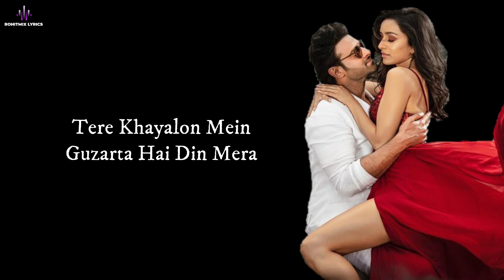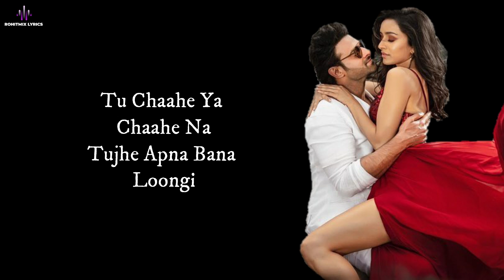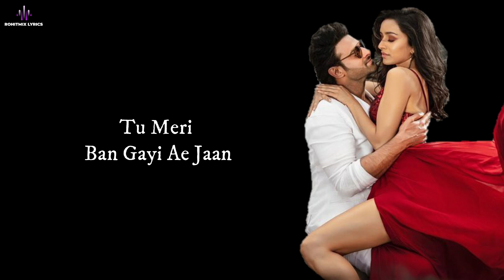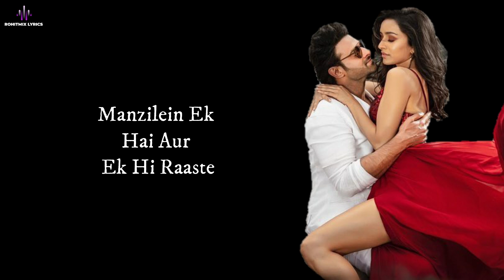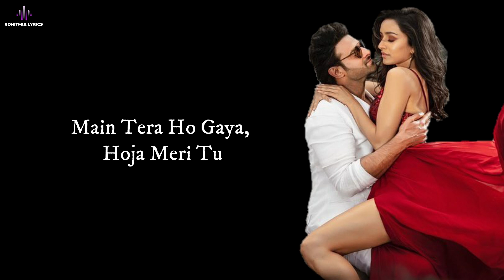Enni Soni (LYRICS) - Saaho | Prabhas, Shraddha Kapoor | Guru Randhawa, Tulsi Kumar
Presenting the video of the romantic track "Enni Soni" from upcoming movie Saaho. It is a Multi-Lingual Indian Movie ft. Rebel Star Prabhas and Shraddha Kapoor, Directed by Sujeeth and Produced by Vamsi & Pramod. This new song is sung by Guru Randhawa & Tulsi Kumar and composed and written by Guru Randhawa. The video for the song is shot in Innsbruck.

♫Song: Enni Soni
♫Singers: Guru Randhawa, Tulsi Kumar
♫Lyrics: Guru Randhawa
♫Music Label: T-Series
♫Music Production By: Abhijit Vaghani
♫Mixed and Mastered By: Aftab Khan @ Headroom Studio Mumbai
♫Mix Assistant: Vatsal Chevli
🎬 MOVIE CREDITS
Movie: Saaho
Cast: Prabhas, Shraddha Kapoor
Written & Directed:  Sujeeth
Producers: Vamsi - Pramod
Director Of Photography: Madhie
Production Design: Sabu Cyril
Editor: A.Sreekar Prasad
Visual Effects: Rc Kamalakannan
Co-Producer: P.S.Shyam
Director Of Choreography: Vaibhavi Merchant
Background Score: Ghibran
Sound Design: Sync Cinema
Action Directors: Kenny Bates, Peng Zhang, Bob Brown, Stunt Silva, Ram Lakshman, Dhilip Subbarayan, Stefan Richter
Costume Design: Thota Vijay Bhaskar, Leepakshi Ellawadi
Hair Design: Rohan Jagtap
Key Hair Stylist: Joyce Luize
Makeup Design: Kamlesh Shinde & Sharad Pawar
First Assistant Director: Aarun Thevar
Line Producer: Ollwyn D'souza, Madhulika Jalali
Visual Development: Gopi Krishna & Ajay Supahiya
D.I.: B2h Studios
President Global Digital Business & Legal (T-Series): Neeraj Kalyan
Co-Producer: Vinod Bhanushali (T-Series)
Senior Vice President Films (T-Series): Shiv Chanana
Vice President Creative (T-Series): Anjali Bhushan
PR: Spice
Marketing Consultant: Varun Gupta (Max)
Digital Agency: Little Monks
Location: Innsbruck,

LYRICS -

Tere Khayalon Mein
Guzarta Hai Din Mera
Jaana Tu Jaane Na
Aashiq Hoon Main Tera

Saari Raat Aaye Teri Yaad
Enni Soni Kyun Lagge Tu Mainu
Main Tera Ho Gaya, Hoja Meri Tu

Aankhon Mein Tujhko Main
Apni Basa Loongi
Tu Chaahe Ya Chaahe Na
Tujhe Apna Bana Loongi

Apni Basa Loongi
Tu Meri Ban Gayi Ae Jaan

Enna Sona Kyun Lagge Tu Mainu
Main Teri Ho Gayi, Hoja Mera Tu